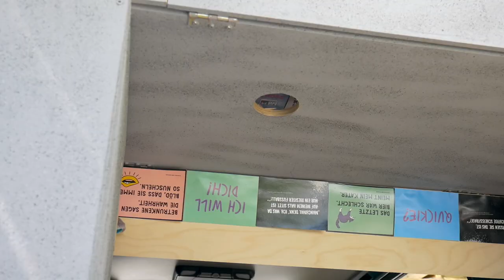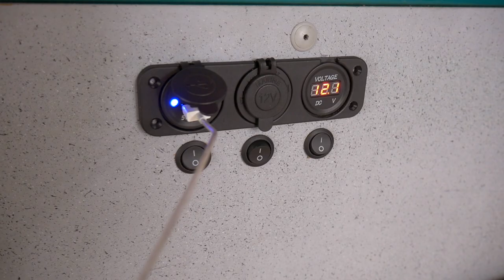Mehr Led's und 12V Steckdosen :)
Heute habe ich eine verdammt schöne Led Spots in meiner Küche verbaut :)
Verwendet:
Led Spots
12V Steckdose
12V Funkschalter

Song: Flamakae Baby [Rewind Remix Release]